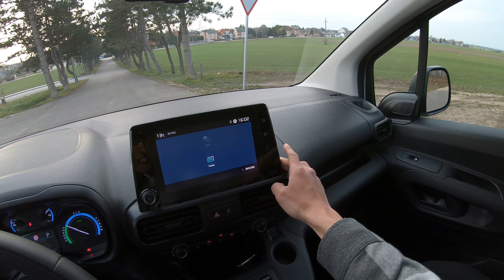Citroën ë-Berlingo Live Pack M 50kWh 100kW 136HP Polar White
További Citroën modellek: Fábián Autó Székesfehérvár, Budai Út 175.